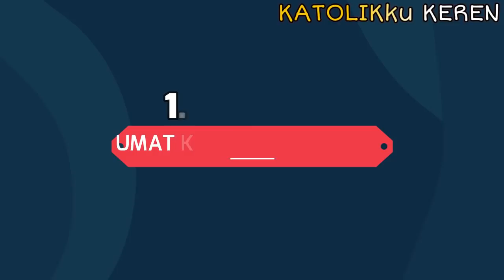Siapa sangka, Gereja Katolik bertumbuh pesat di Hong Kong! Profil Umat Katolik Hong Kong